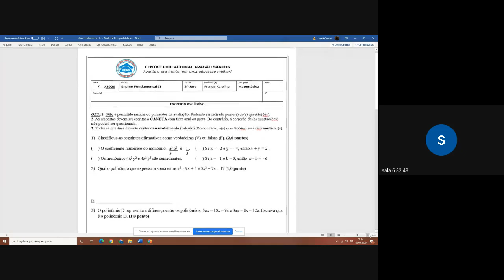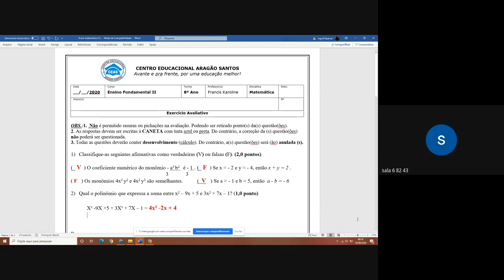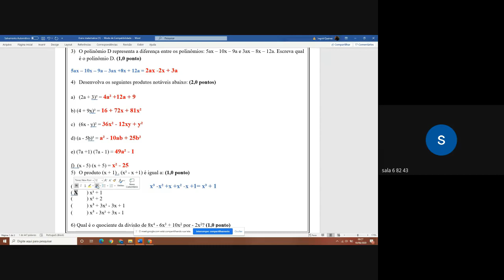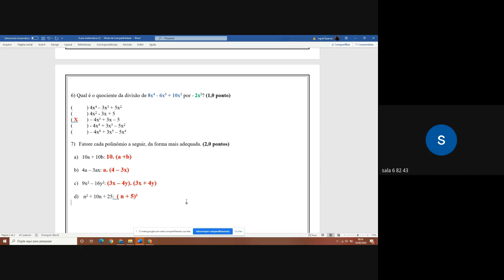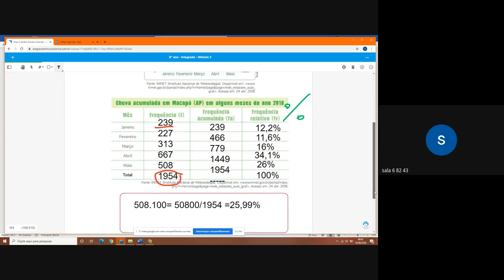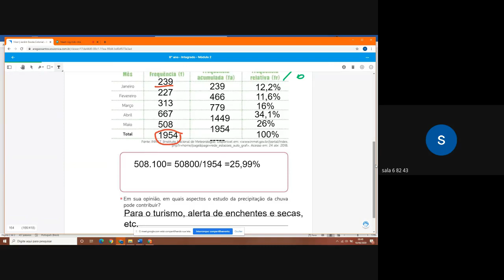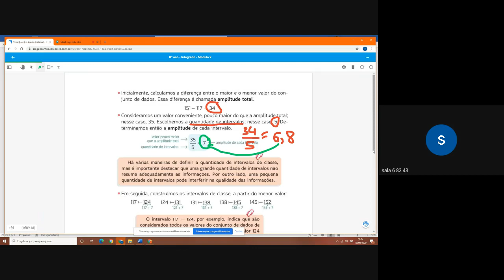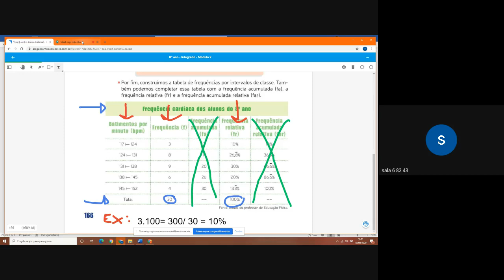82 MATEMATICA 1